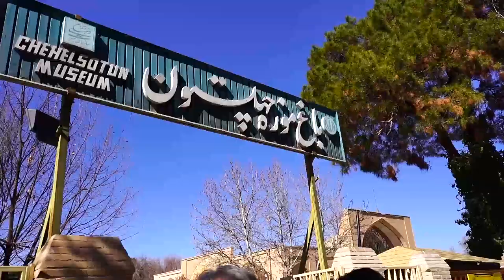Get familiar with incredible Iran and discover the marvels of this fascinating destination (Part 1)